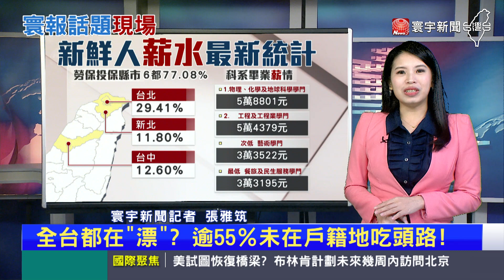【雅筑推播】社會新鮮人平均薪資破4萬元？僅37%領到2成8月薪不到3萬 寰報推播 20230607｜寰宇新聞